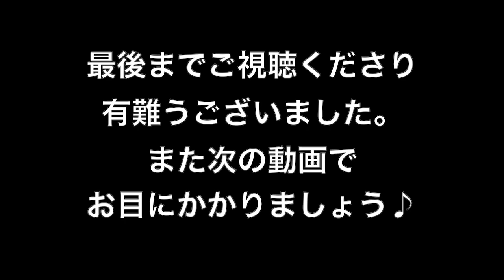納豆スパゲッティ【パスタ】おうちイタリアン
納豆と相性が良いオリーブオイルで温かいスパゲッティを作りました。味の基本は納豆とタレ、白だし、そして梅干しとシソです。一度パスタはガーリックオイルで炒めてあります。とても美味しく仕上がりました。

00:00　本日のダイジェストと素材準備
00:39　ソース作り１
01:23　パスタを茹でてソース作り２
03:33　パスタを納豆ソースに混ぜる
04:20　盛りつけ
05:11　実食タイム

【使用原材料（一人前）】
・スパゲッティ　1.75mm　１００g
・納豆　１パック（タレも使います）
・ニンニク　１片
・大葉（しその葉）　5枚
・梅干し　2-3個
・ネギ　少々
・イカの細切り　適宜（お好みで）
・白だし　少々
・オリーブオイル　適宜
・パスタを茹でる塩　湯量の1.0-1.5%

イタリアをこよなく愛するパスタマニア「愛称スロー」です。ご飯よりもパスタが好きで、毎日のように好きなパスタを作って楽しんでいます。プロの料理人ではありませんので、お見苦しい点はご容赦くださいませ。「これは美味しい！」と心から思ったパスタに限って作り方や関連食材の情報発信しています。どうぞ宜しくお願いします！

Sony Nex5R
Sigma 30mm単焦点レンズ
Iphone X

iMovie
Vrew
Photo Scape

三つ星レストラン御用達。パスタマンチーニ「スパゲッティ」2.2mm　500g

三つ星レストラン御用達。パスタマンチーニ「キタッラ」2.0mm　500g

「ロメスパ店」御用達　国産スパゲッチ「ローマン」　2.2mm　業務用4kg

真ん中に穴が空いた太いパスタ　ディチェコ「ブカティーニ・ピッコリ」500g

太めのスパゲッティ　ディチェコ1.9mm　500g×4袋セット

かなり重宝。アンチョヴィペースト　60g

濃厚度合いではナンバーワン。有機栽培パッサータ（トマトピューレ）

いろいろ使えるコラトゥーラ ・ディ・アリーチ（イタリア製魚醤）　40cc

いろいろ使えるコラトゥーラ ・ディ・アリーチ（イタリア製魚醤）　100cc

この類ではたぶん世界一。レモンオイルコンディショナー（レモンとオリーブを同時圧搾したオリーブオイル）250ml

高級品。伝統製法のトラディショナル・バルサミコ酢　12年熟成　100ml

上品なカラスミ・サルデーニャ産ボラのからすみ　100g

簡単マグロのカラスミパスタセット　2人前

超甘いシチリア・パキーノ産チェリードライトマト　50g

日本では入手困難。トスカーナのペコリーノチーズ

アンチョヴィのメッカの街・シチリアのシャッカ）産アンチョヴィフィレ